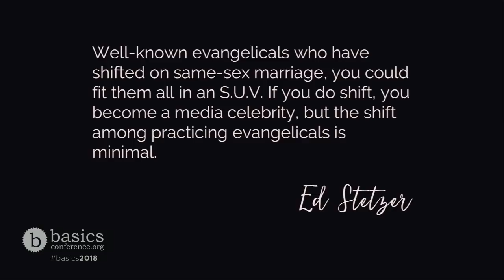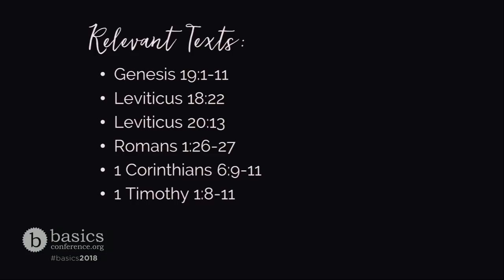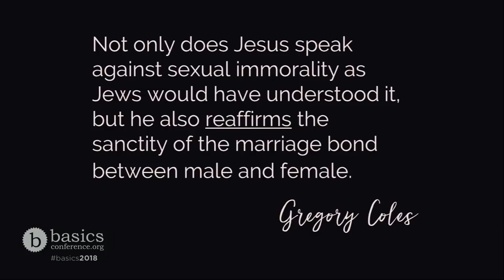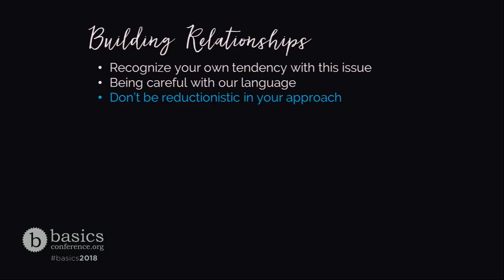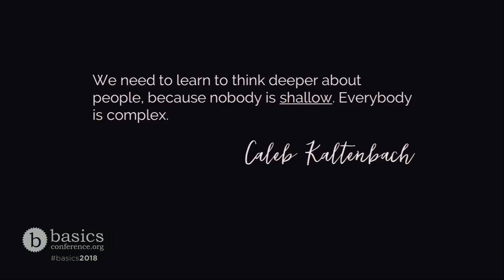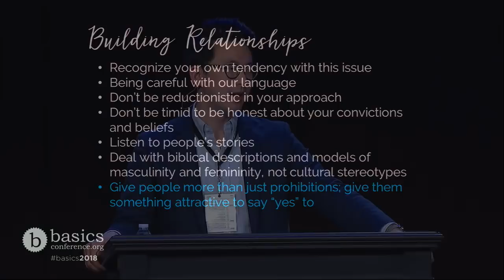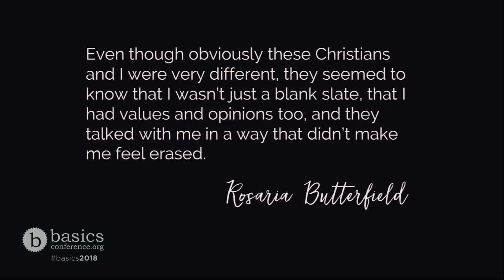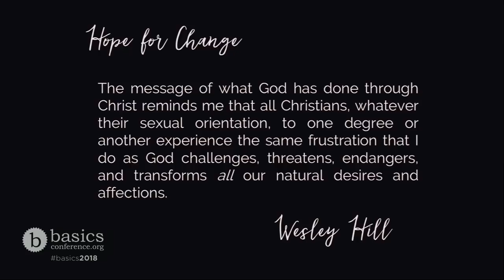Session 7 - Jonathan Holmes